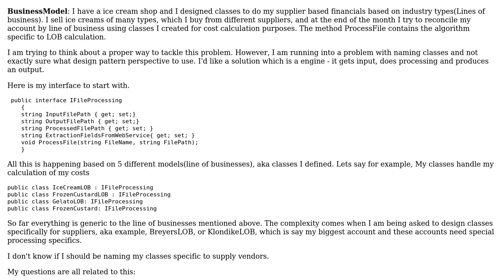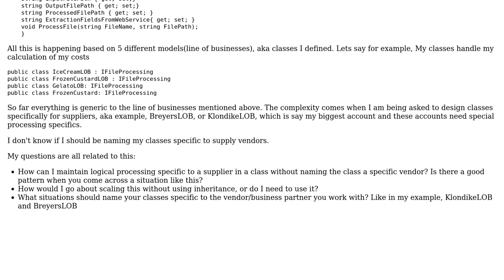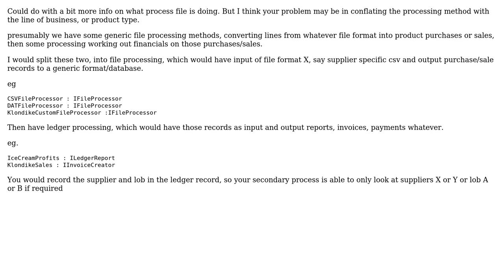How to represent very specific business logic in classes containing the business logic?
Software Engineering: How to represent very specific business logic in classes containing the business logic?

With thanks & praise to God, and with thanks to the many people who have made this project possible! You are responsible for your own actions.